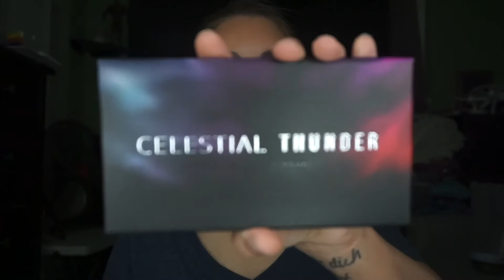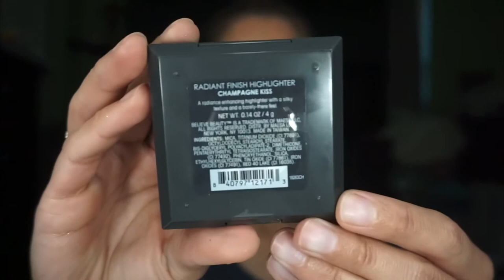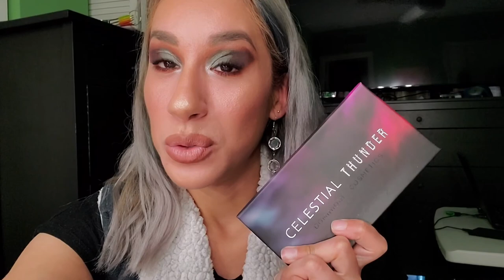Chatty GRWM: Updates and Trying New Products | 2020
Excuse the length, I tried to cut as much as I could, but I was too chatty.

Farsali liquid glass
Farsali 24k skin mist
Gigi Gorgeous bronzer duo
Ciate London blush
Rímmel London mascara
Colourpop blue mascara
Urban Decay 24/7 blue liner
Colourpop lippie pencil
Colourpop lipgloss

for $10 off your first purchase on ofracosmetics.com